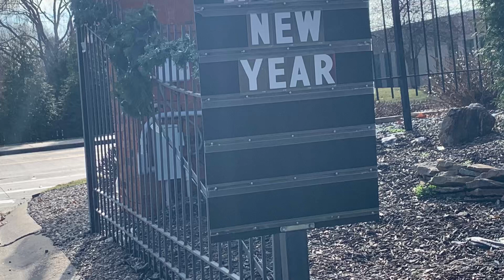New Year’s Day 2023 Ride - Surly Bridge Club and Electric Unicycles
Excellent weather day for a New Year’s Day ride 1-1-2023. surly bridgeclub ride bike bikesbourbonandbeyond @TravelingThru222